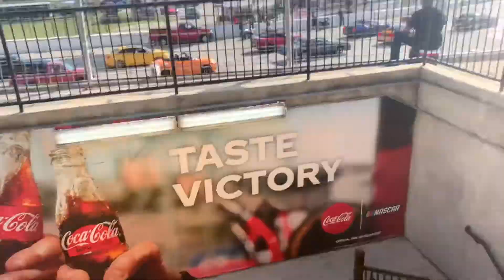Atlanta motor speedway drag racing